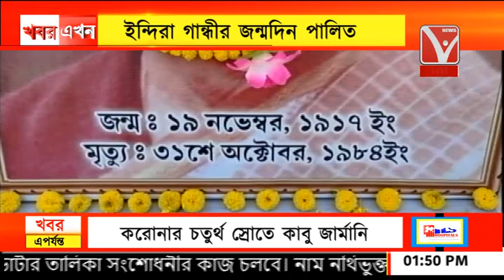ইন্দিরা গান্ধীর জন্মদিন পালিত